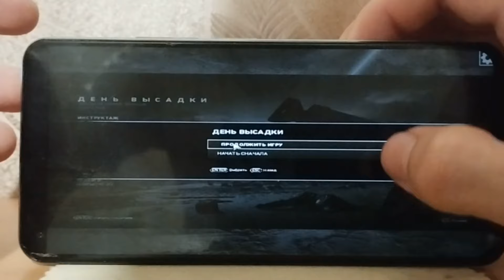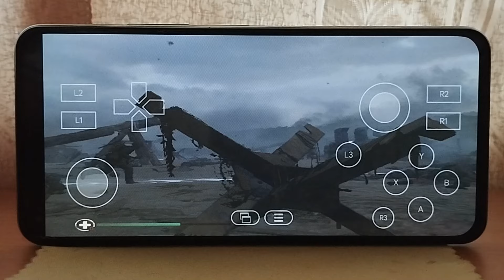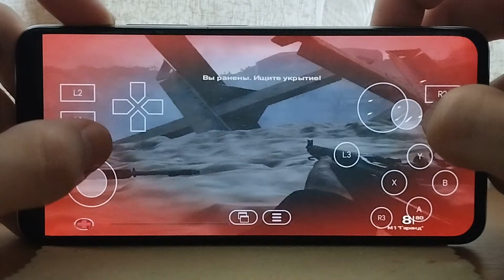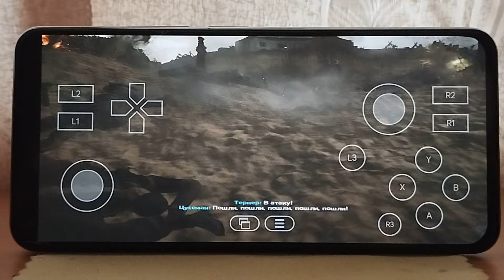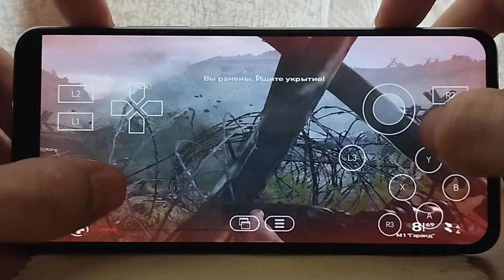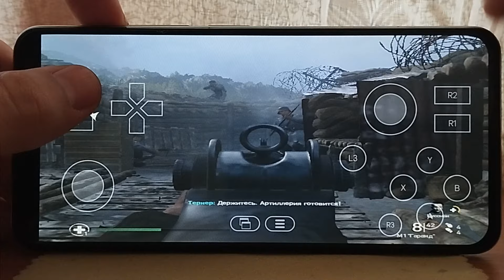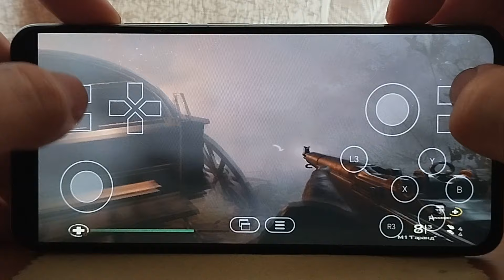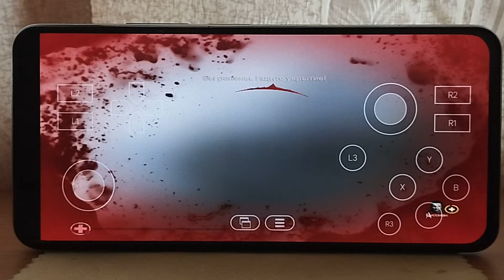Call of Duty WW2 (2017) on Winlator on Snapdragon 778g 8/128Gb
The game with an incredible fps works in 640x480 as for the Snapdragon 778g 8/128GB. There were and are fps from 10-18. But as for the stability of the game, there is no DirecX error from time to time in the gameplay. Because I have 2 hours of time  spent recording this video for you.